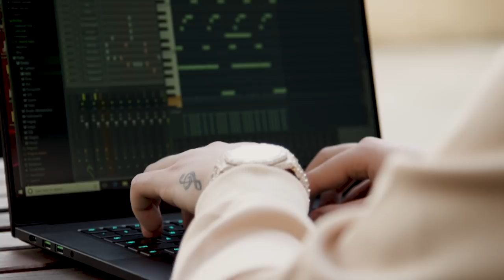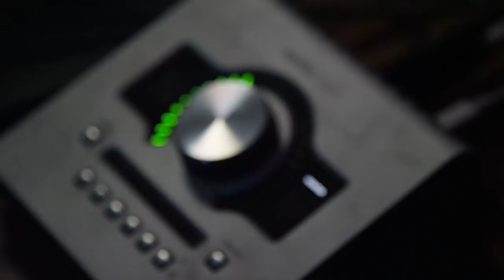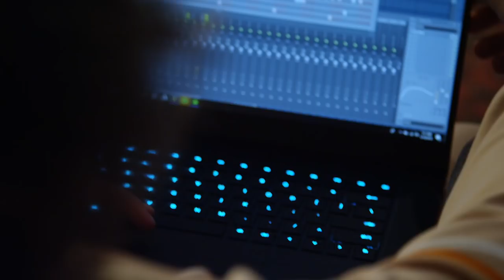Murda Beatz - The Journey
Murda Beatz shares the keys to success in the industry and the hustle it takes to get to the top.  In this episode of Made with Blade we take an inside look at the combined musical talent mixed with Murda’s meeting with the Migos that changed his career.

MADEWITHBLADE is an exploration into the cutting-edge creativity of some of the most talented artists in the world. Come inside their studios and behind-the scenes as these artists share exclusive stories about how Razer Blade laptops are helping them push the envelope of music production, visual effects, digital illustration and 3D animation.